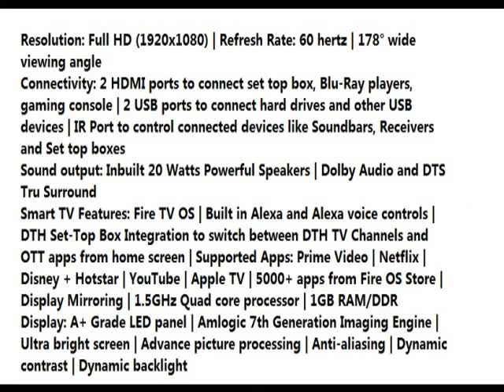Best AmazonBasics 108cm (43 inch) Full HD Smart LED Fire TV AB43E10DS (Black)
AmazonBasics 108cm (43 inch) Full HD Smart LED Fire TV AB43E10DS (Black)...